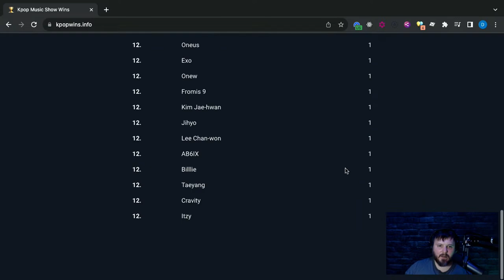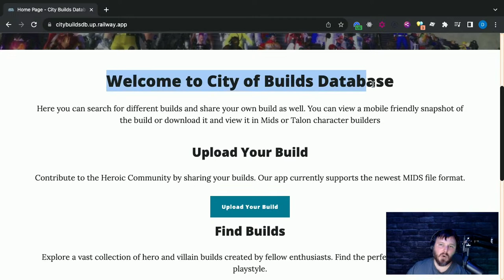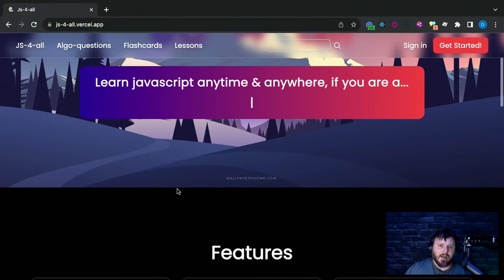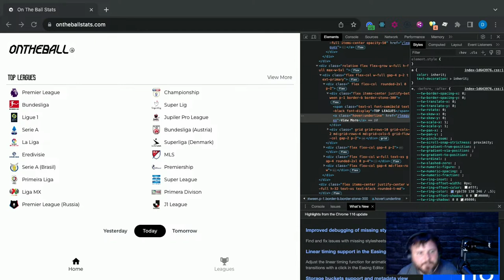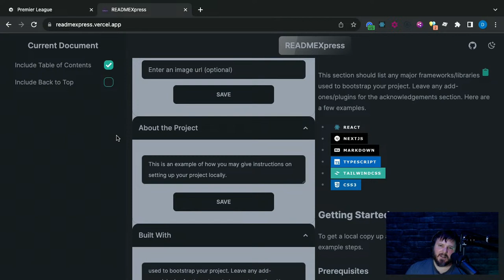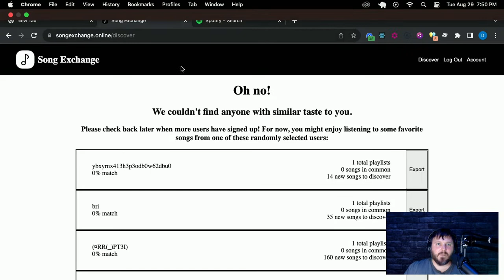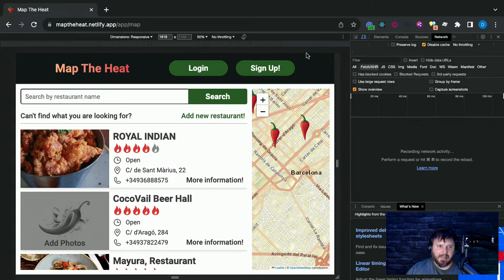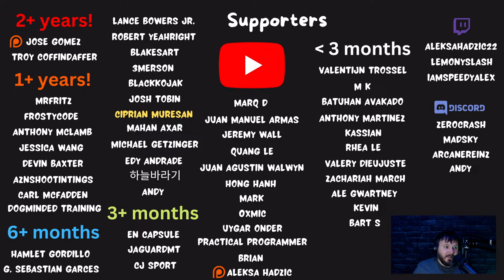Reviewing DonTheDeveloper Hackathon Projects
Are you looking for long-term mentorship as you try to become a frontend developer? Consider joining my frontend mentorship program.

Want to come onto my podcast and ask me a few questions? Just fill out this form

I'll be reviewing hackathon projects from people who completed the hackathon in my Discord server. The main theme of the hackathon was to build a practical project - something that solved a real project and could be seen as a more professional project to employers.

Projects:
0:00 - Intro
9:32 - Music Show Wins
26:26 - Music Valley
42:35 - City of Builds Database
1:07:46 - js-4-all
1:28:20 - On The Ball Stats
2:03:43 - READMEXpress
2:28:25 - Song Exchange
2:47:58 - Supply Manager
3:16:02 - Map The Heat
3:30:59 - WatchWise